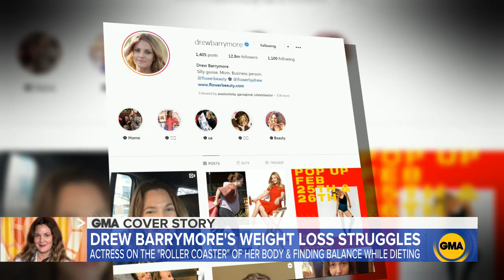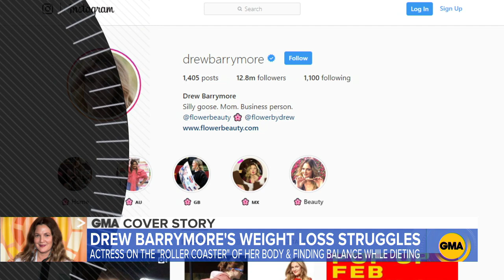Drew Barrymore opens up about weight-loss journey | GMA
The actress gets candid about her body, and finding mental and physical balance after having two kids.